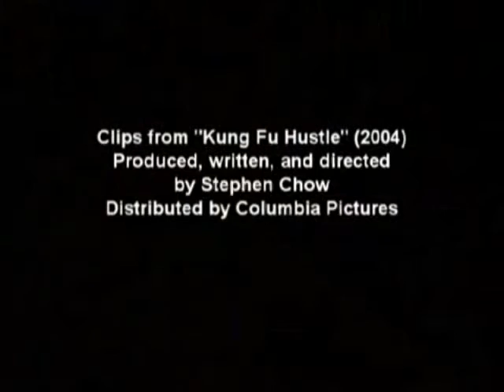Eva Wong and Steven Chow Game of Love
KungFu Hustle
Please o-please put eva in KungFu Hustle 2, PLEASE!